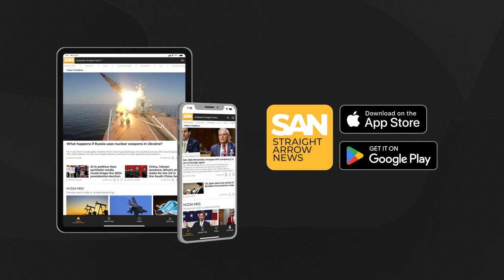Sanders’ reelection bid reignites debate over age limits for elected officials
Sen. Bernie Sanders, D-Vt., announced he is running for reelection in 2024. Sanders, a self-described democratic socialist, easily won three terms in deep blue territory. His most recent victory was by a 40-point margin so he is likely to win over his state again come November.